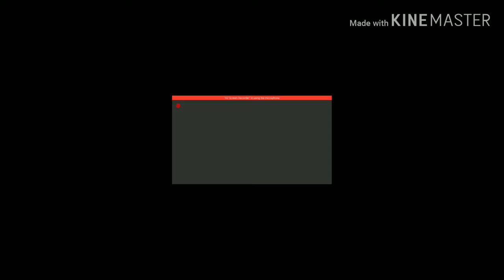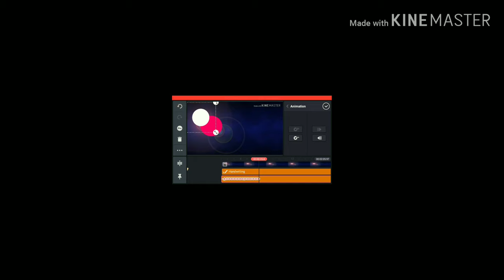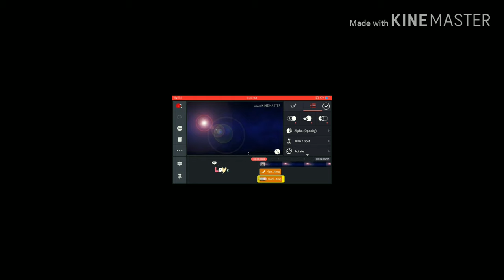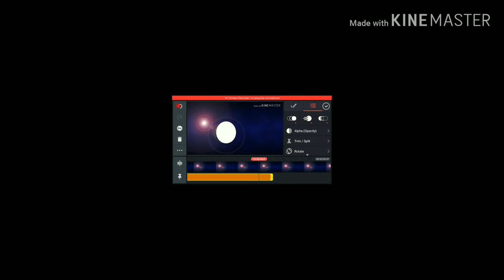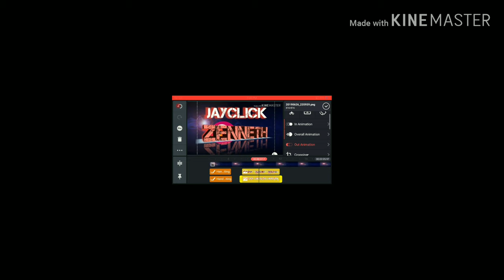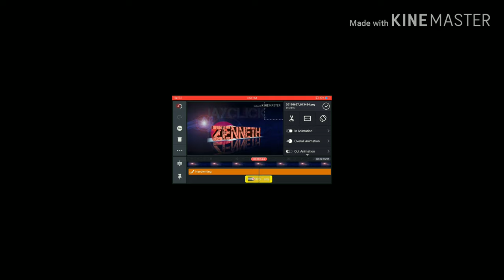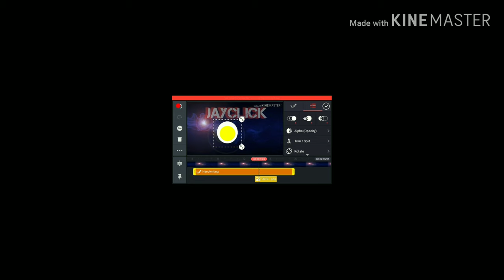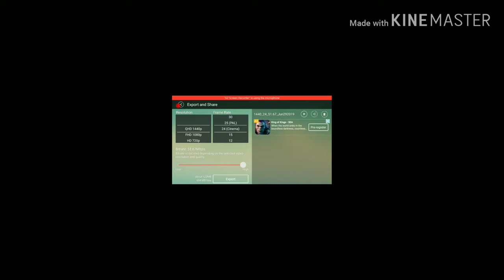Create your own intro with Kinemaster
This video shows how to create your own video with kinemaster, intro tht you can use for your youtube videos or many more.

The whole Video tutorial background music ..

Hey guys, i'm Jay, from the Philippines, owner and author of jayclick zenneth youtube channel, thank you so much for watching this video,please continue to subscribe, like and share videos from this channel!

.Gadget used, Oppo A71 android Phone.